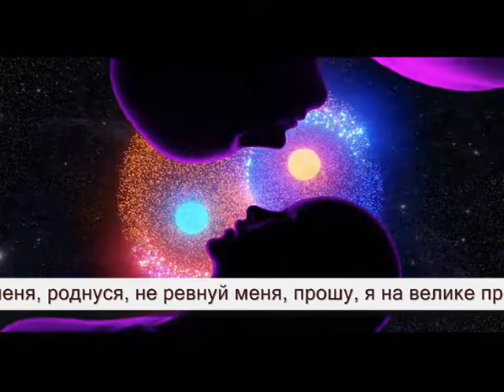Не ревнуй (шуточная песенка) - Музыка Виктора Хоборова, слова Владлены Денисовой.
Не ревнуй (шуточная песенка) - Музыка Виктора Хоборова, слова Владлены Денисовой [вариант #2 исправлен и отредактирован].
1.
Вот пришёл сезон косых дождей,
Но у нас не так, как у людей,
Ревность губит чуЙства на корню,
А любовь загнала в западню.
Не ревнуй, меня ты, не ревнуй,
Сгоряча вновь свечку не задуй,
Я прошу тебя, не суетись,
Лучше просто нежно улыбнись.
ПРИПЕВ:
Не ревнуй меня, роднуся,
Не ревнуй меня, прошу,
Я на велике примчуся,
И спою тебе, клянуся,
А не хошь, так я спляшу,
2.
Не могу тебя я отпустить,
И не дам любви твоей остыть,
Ты ж снежинкой обещала быть,
И слезинкой на глазах застыть.
Просто я парнишка озорной,
Не могу быть верным лишь одной,
Ну, прости, немножко загулял,
Но тебя совсем не забывал.
ПРИПЕВ.